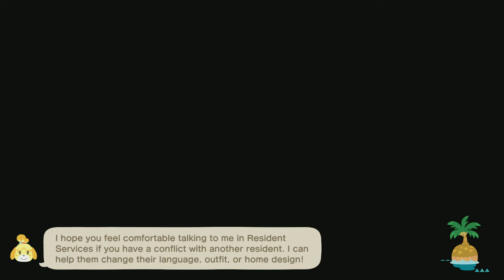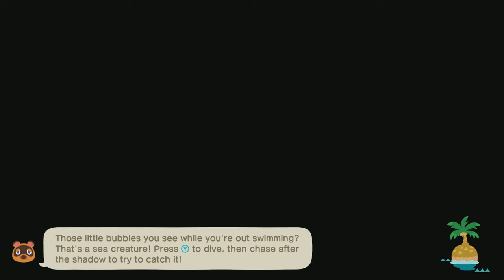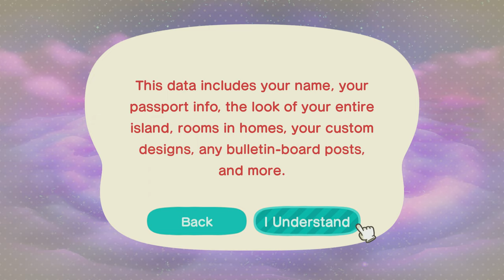TildeShambles - Animal Crossing: New Horizons - Part 141 (FINALE)